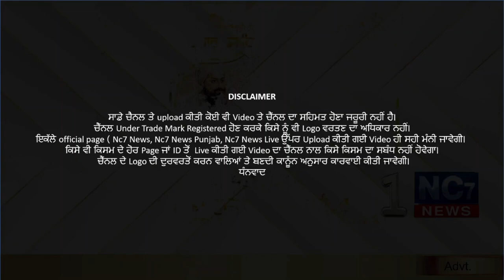Daily Hukamnama sri Darbar Sahib || Amritsar || 21 December 2020 || AAj da Hukamnama Sahib || Live